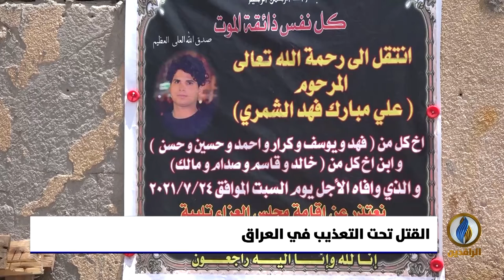تقرير | سياسة الإفلات من العقاب ساهمت في ازدياد عمليات تعذيب المعتقلين وقتلهم